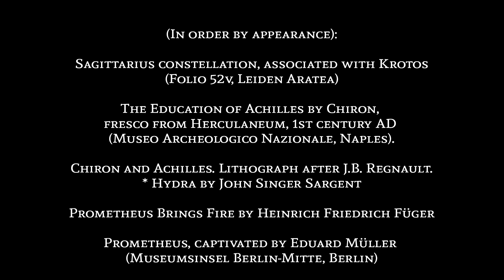Sagas in the Sky | Sagittarius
Sagas in the Sky explores some of the stories behind the stars in the night sky. In this episode, we look at the story of Sagittarius.